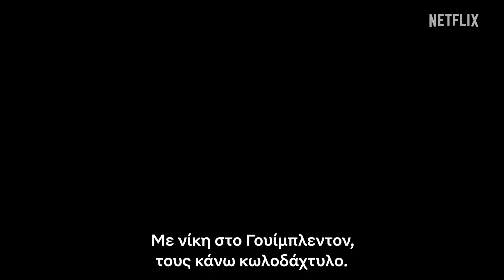Μπρέικ Πόιντ | Επίσημο τρέιλερ | Netflix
Με την υπογραφή των δημιουργών του "Formula 1: Οδηγός... Επιβίωσης", η σειρά ντοκιμαντέρ του Netflix "Μπρέικ Πόιντ" ακολουθεί μια ετερόκλητη ομάδα παικτών τένις, εντός και εκτός γηπέδου, καθώς αγωνίζονται σε εξουθενωτικά σλαμ με την ελπίδα να κερδίσουν έναν τελικό και το ακόμα μεγαλύτερο όνειρο να γίνουν το νούμερο ένα παγκοσμίως. Το "Μπρέικ Πόιντ" παρακολουθεί από κοντά κορυφαίους παίκτες για ένα ολόκληρο έτος, ταξιδεύοντας σε όλο τον κόσμο για τα τέσσερα Γκραν Σλαμ και τις διοργανώσεις ATP και WTA.

Σχετικά με το Netflix:
Το Netflix αποτελεί μία από τις κορυφαίες υπηρεσίες ψυχαγωγίας παγκοσμίως, με 233 εκατομμύρια συνδρομές επί πληρωμή σε πάνω από 190 χώρες. Τα μέλη του απολαμβάνουν τηλεοπτικές σειρές, ταινίες και παιχνίδια από ένα ευρύ φάσμα ειδών και γλωσσών, ενώ έχουν τη δυνατότητα να παρακολουθούν, να κάνουν παύση και να συνεχίζουν να βλέπουν όσο, όπου και όποτε επιθυμούν, καθώς και να αλλάζουν πρόγραμμα ανά πάσα στιγμή.